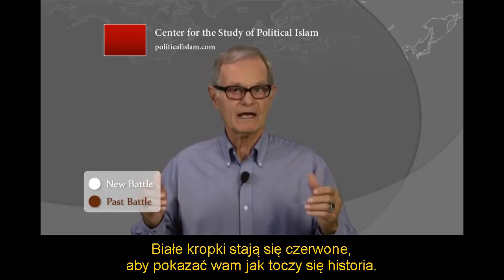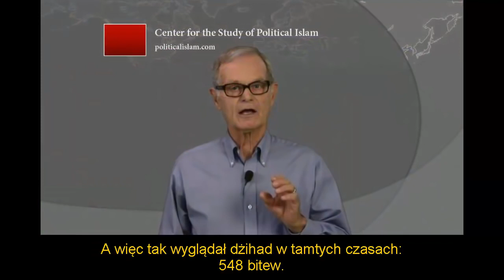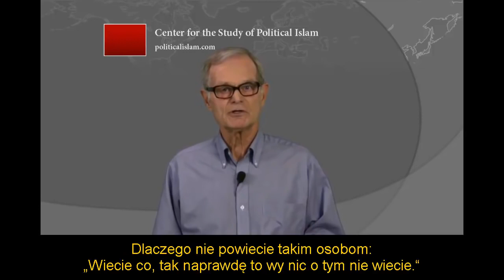Wyprawy krzyżowe i islamski dżihad - Wykłady #1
Polecam
Kamil Beniuk
Mąż Kasi i tata Oli i Piotra, mgr teologii UKSW, katecheta.
Pasjonat apologetyki Fanboy duchowości św. Weroniki Giulliani
Także Gamer (RPG, FTP, RTS), Cybersecurity (WordPress, Android, Windows),
tekst, muzyka i produkcja pieśni religijnej, Rysunek (ołówek, akwarela), Ikonografia.

Dzięki.

"Ja tylko pytam" jest grupą poświęconym wzmacnianiu i usystematyzowaniu myśli katolickiej,
promowaniu i obronie katolickiej Ewangelii, doktryny i teologii.
Analiza ateizmu, charyzmatyzmu, tradycjonalizmu i dobroludzizmu.